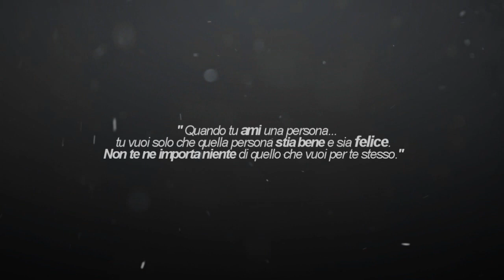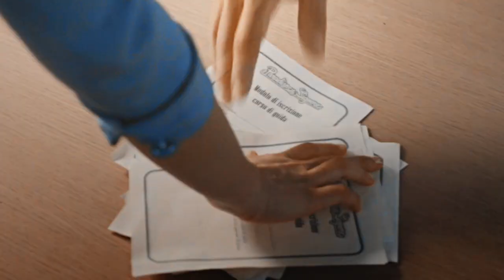Vittorio & Teresa | Surrender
"Io mi arrendo" recita il ritornello della canzone che ho scelto e, ammettiamolo, è quello che abbiamo fatto tutti noi in questa stagione. Premetto che ho lasciato passare una settimana prima di realizzare questo video perchè ero ancora delusa dall'andamento delle ultime puntate, in particolare mi soffermerò su alcuni punti principali che vi elencherò quì di seguito:

1. Teresa non mi è proprio piaciuta quest'anno! Non sò perchè abbiano snaturato così un personaggio che ci era stato presentato come forte e indipendente nella prima stagione e che in quest'ultima abbiamo ritrovato succube di Pietro e dei suoi teatrini. In particolar modo m'infastidisce la facilità con cui gli perdona sempre TUTTO, perfino il tradimento con la ex moglie. Stiamo parlando della stessa ragazza che ha umiliato Salvo in piazza davanti a tutto il paese dopo aver scoperto che se la faceva con un'altra? Io boh, allibita dal suo comportamento. Pensavo avrebbe aperto gli occhi quest'anno e invece ha continuato a indossare i paraocchi fino alla fine.

2. Raga, io adoro Zeno, davvero. Ma il personaggio di Pietro è irritante oltremisura e il fatto che abbiano incentrato l'intera stagione su di lui togliendo parecchio spazio ai personaggi secondari, non mi và proprio giù. Intanto partiamo dal presupposto che dopo tutto lo schifo che ha combinato per 2 stagioni, questa beatificazione del suo personaggio nell'ultima puntata mi ha veramente urtato. Tra l'altro hanno fatto paragoni assurdi secondo il quale il tradimento di Pietro con Rose equivale al "non coraggio" di Roberto di ammettere che fosse gay, due cose che non hanno assolutamente niente in comune, tutto per trovare una scusa plausibile per redimerlo agli occhi di Teresa. NO, non funziona così! Anche il fatto che me l'abbiano ucciso, per carità, la parte più subdola di me era contenta, così finalmente ce lo siamo tolti dai maroni una volta per tutte (perdonami Zeno 😂), ma l'altra parte non riusciva ad esultare, perchè così non mi sembra giusto, io avrei voluto che Teresa scegliesse Vittorio indipendentemente da tutto, perchè avrebbe finalmente aperto gli occhi e avrebbe capito che era lui l'uomo giusto per lei, non perchè Pietro adesso non rappresenta più un ostacolo. Questa cosa non riesco ad accettarla sinceramente.

3. Vittorio è stato impeccabile come sempre ma l'accoppiata Vittorio/Andreina è un big NO per me. Nonostante io sono contenta che lui abbia ritrovato la serenità dopo la delusione con Teresa, non riesco proprio a vedere quei due insieme. Non ci riesco, non mi dicono niente. Sinceramente ho percepito più chimica nel mezzo bacio fra Roberto e Vittorio che in tutti i momenti che ci hanno propinato con Andreina 😅

Detto questo vi dirò cosa ho apprezzato di questa stagione. Le storie di tutti i personaggi secondari. Corrado e Clara in primis, ma anche Anna e Quinto, Elsa, Roberto e il suo coming out sofferto, Silvana e il suo sogno di diventare attrice, e infine Vittorio e la sua positività.

Quindi buoni propositi per la 3 stagione:
Fate ripigliare Teresa e dateci l'happy ending tanto agoniato con Vittorio. Thanks!

TRADUZIONE CANZONE:
Abbiamo lasciato che la marea si alzasse.
Ci siamo separati per sopravvivere.
Avevo bisogno che tu rimanessi.
Ma ti ho lasciata andare via.
Amore mio dove sei? (Amore mio dove sei?)
Quando ti sentirai pronta, quando ti sentirai pronta.
Possiamo, possiamo arrenderci?
Possiamo, possiamo arrenderci?
Io mi arrendo.

Info:
• Fiction: Il Paradiso Delle Signore
• Canzone: Surrender (Natalie Taylor)
• Coloring: Mine
• Program: Sony Vegas Pro 13